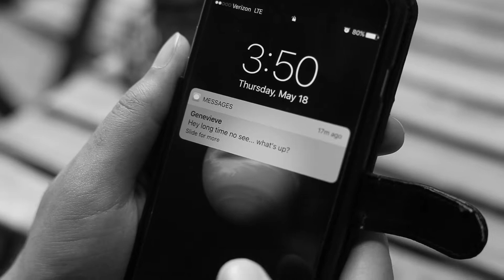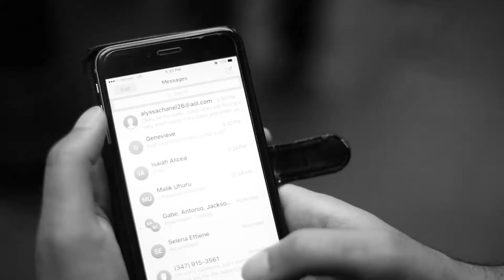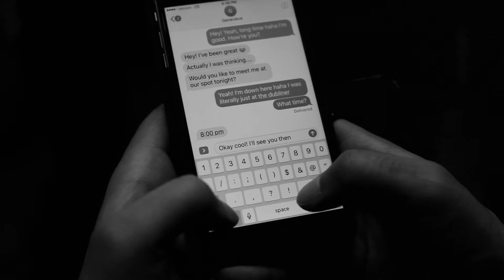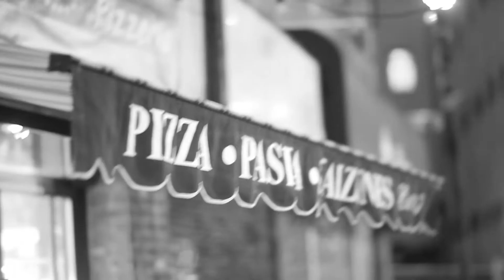La Flor (an Orangetree Original film)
A young man receives an unexpected text.

Starring:

Anthony Naranjo
Isaiah Alicea
Alyssa Soto

Written by
Anthony Naranjo and Sucre

Anthony Naranjo

Anthony Naranjo

Presented by
Orangetree Entertainment